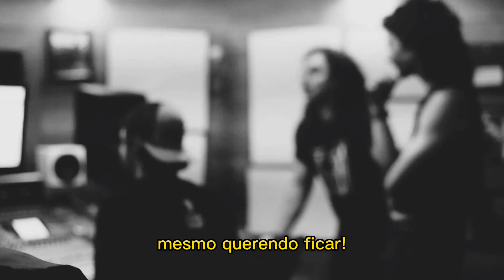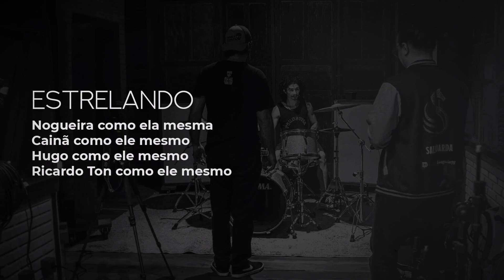Nogueira | No Portão | Visualizer + Lyrics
'No Portão' é a terceira faixa do meu disco 'Avenida Saudade' que acaba de sair e está disponível nas principais plataformas digitais. Escute agora! ;)

Ficha Técnica do Lyric Video |

Direção e edição: Nogueira
Captação: Nogueira e Cainã
Legendas por: Nogueira
Produzido por: Nogueira Produções

Ficha Técnica de No Portão |

Composição: Nogueira
Voz: Nogueira
Piano: Cainã Morellato
Bateria: Hugo Rogério
Baixo: Cainã Morellato
Guitarras: Cainã Morellato
Violão: Cainã Morellato
Trombones: Betinho Barcellos
Meia-lua: Cainã Morellato
Arranjos: Nogueira e Cainã Morellato
Produção: Cainã Morellato
Gravado por Cainã Morellato no Sítio Nogueira (Linhares/Es)
Mixagem: Ricardo Ton
Masterização: Igor Comerio
Direção Musical: Nogueira
Produção executiva: Nogueira Produções

Avenida Saudade foi realizado através de recursos do Funcultura com apoio da Secretária de Cultura do Estado do Espírito Santo.

No Portão
(Nogueira)

Meu bem, abre esse portão que eu vou passar
Fecha o cadeado quando eu for, que é pra eu ir de vez
Pra nunca mais voltar.

Veja bem, tive uma ressaca brava de você
E não tem remédio que me deixe ser
Livre de lembranças e o depois? Não sei.

Meu bem, não me olha assim
que eu vou morrer (de amor)!
E quem é que vai devolver
O chão que eu abri mão só pra gente voar?
Eu sei que essa despedida vai doer demais
Mas não temos jeito e eu te quero em paz,
E quero conseguir ser mais feliz também.

Meu bem.

(Meu bem!)

Vamos, se despeça, eu já vou indo com a aurora
Não dá tempo, deixa disso, que amanhã melhora
Mas antes de ir, faço esse pedido pra você

Meu bem, abre o coração que eu quero entrar!
Uma última vez pra te lembrar
Que eu fui de ir embora mesmo querendo ficar.

Pois bem, guarda o que foi bom e depois ri
Do quanto o acaso fez a gente ir,
Pra além do que devia ser

E foi.